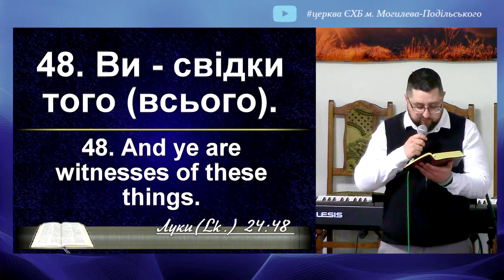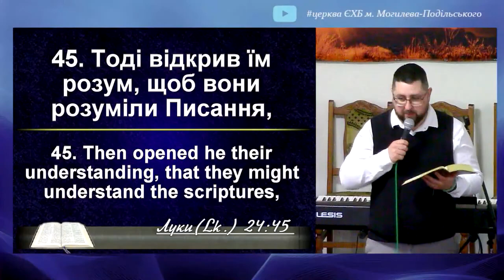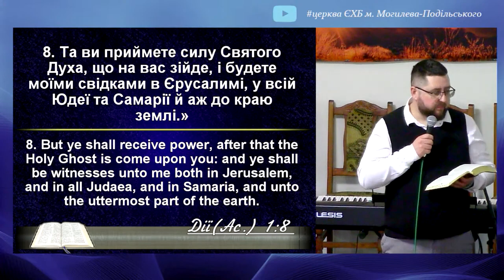Чому воскресіння Ісуса Христа важливе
Thumbnail image generator Stable Diffusion XL BETA